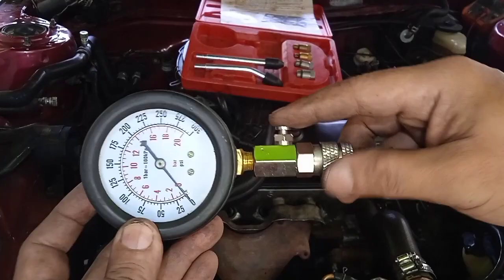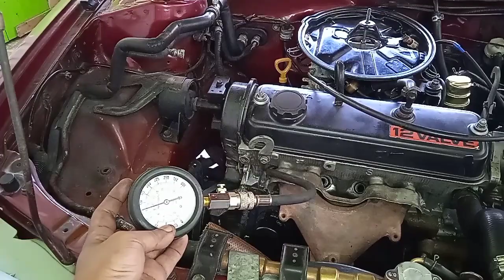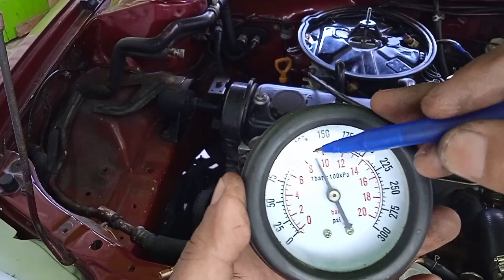COMPRESSION TEST. PAANO MAG COMPRESSION TEST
Ang compression test ay isang diagnostic tool para malaman natin health ng makina ng ating mga sasakyan. Halimbawa, malakas na sa gasolina, mahina na humatak makina. Baka bagsak na o mababa ang compression ng makina. Kapag may question na kailangan na ba talaga pa top overhaul , o pa general overhaul ang makina, si compression test ang sasagot sa tanong na yan. Maganda din kung bibili ka ng second hand car, mainam kung meron kang compression tester para sure tayo na maganda ang mabibili natin. Sana makatulong sa inyo ang How to do a compression test video na ito.